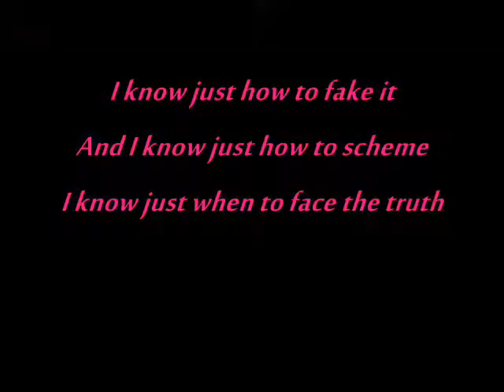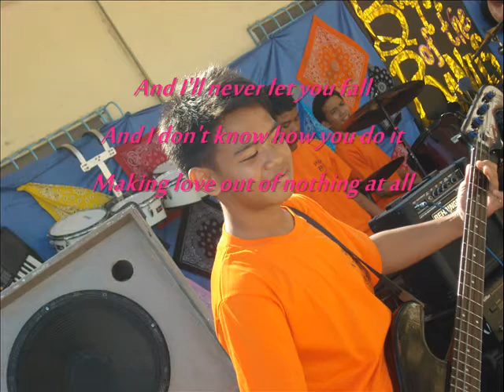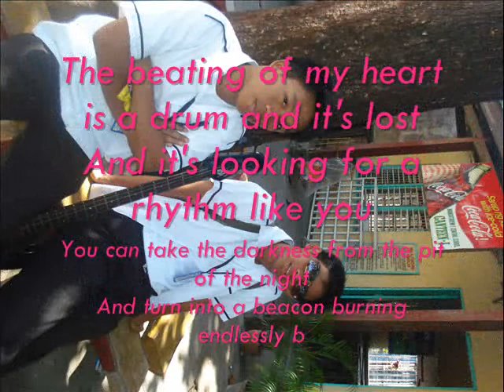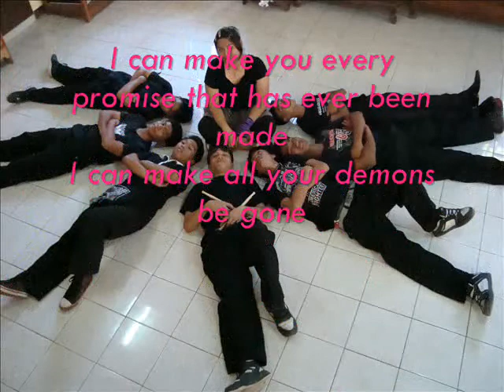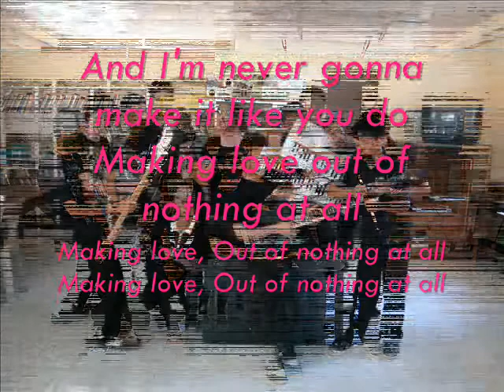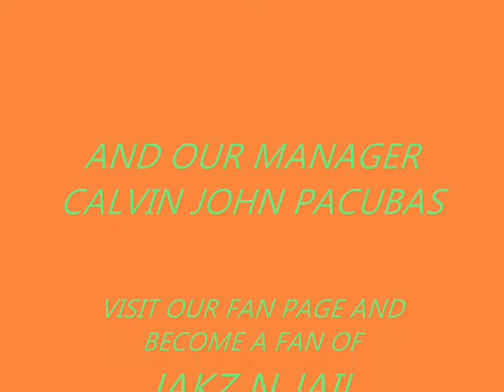making love out of nothing at all-air supply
air supply making love out of nothing at all
jakz n jail